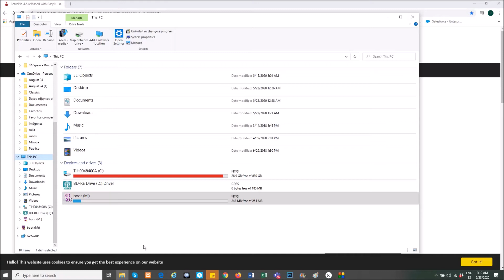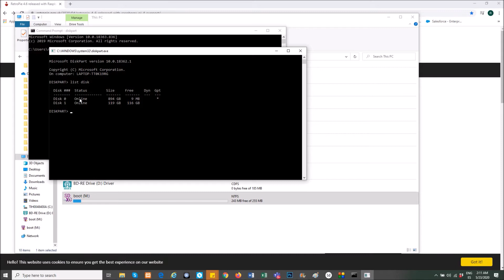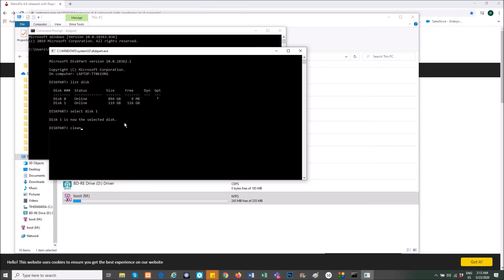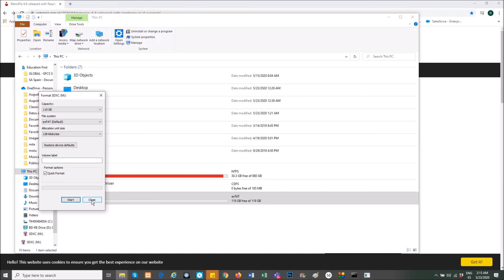Como regresar al tamaño de almacenamiento original de tu micro SD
Puede ser que cuando ves tu micro Sd en tu ordenador la capacidad no sea la misma y sea considerablemente menor como en mi caso una tarjeta de 128 gb aparece como 255 mb.
Aqui te digo como rescatar tu tarjeta!